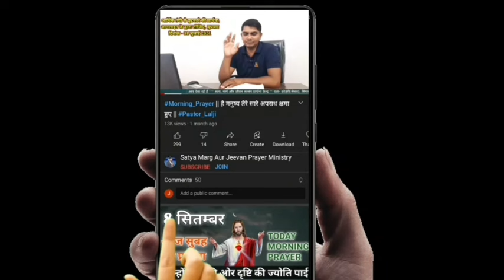morning prayer🌅✝️🛐||आज सुबह की शक्तिशाली प्रार्थना|Prophet Lalji Vishwakarma| 26 Dec.2023